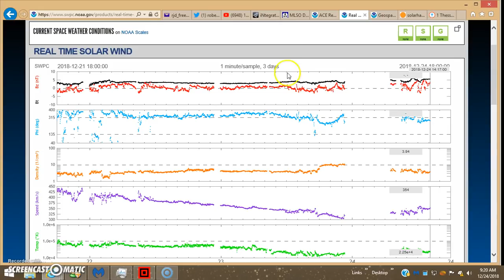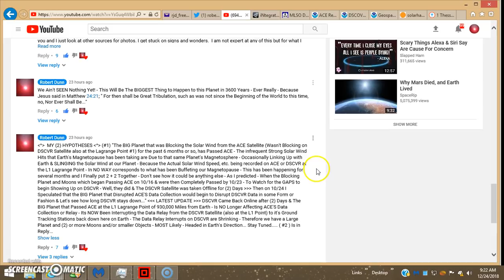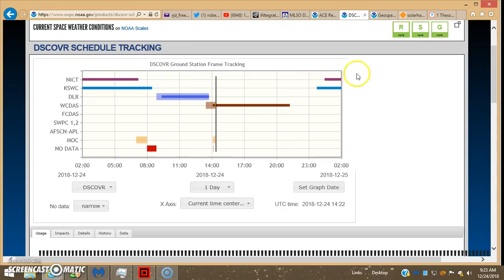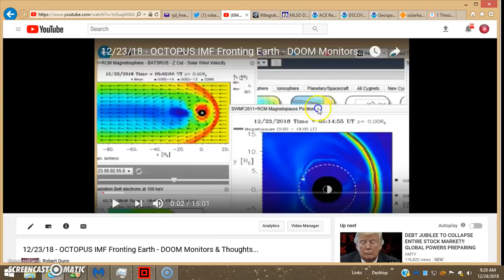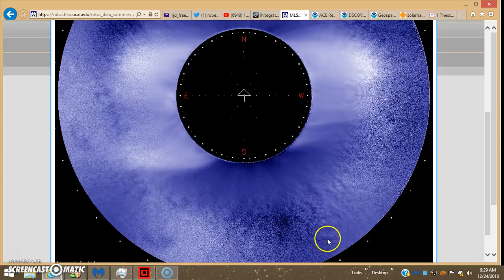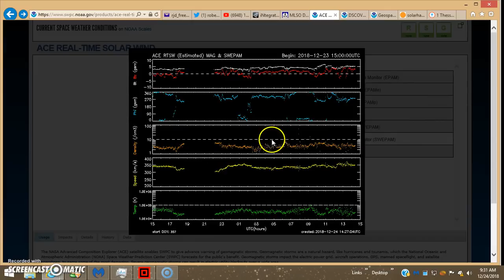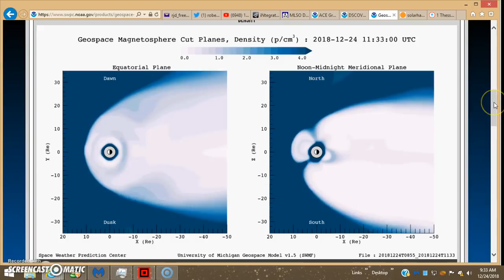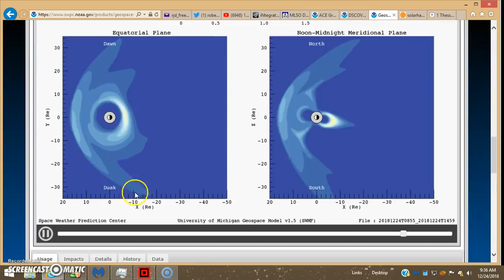12/24/18 - 8+ Hour GAP Is Back! - BIG Planet Fronting Earth Is VERY Close NOW?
BEST SEEN IN FULL SCREEN - CLICK BOX LOWER RIGHT!